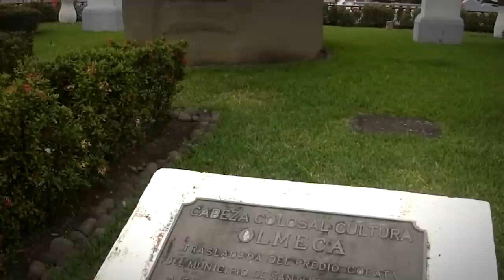Nobody Knows Who Built These Structures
We have solved many of the mysteries of the ancient past. However, sometimes the evidence to explain the existence of an ancient structure simply doesn’t exist. Remote locations away from civilization are similarly perplexing, as or why people constructed certain buildings in the first place. How a so-called primitive society with limited technology managed to construct something that would challenge even modern methods can leave experts scratching their heads… Want to see some of? the 15 Most Mysterious Ancient Structures In The World!